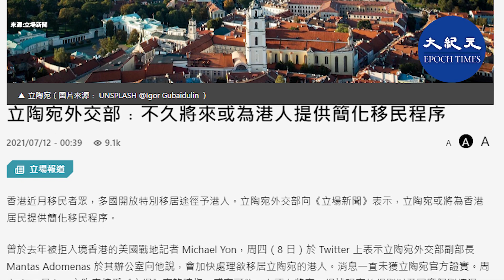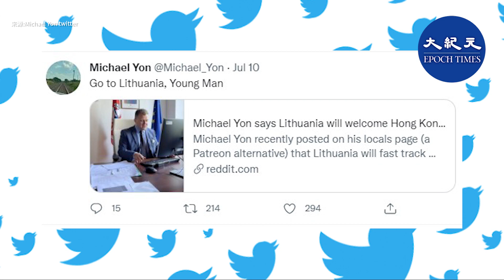近幾個月來，香港出現了移民潮，一些國家為香港人開闢了特殊的移民途徑。《立場新聞》報道，立陶宛外交部表示，可能為香港居民提供簡化的移民程序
Michael Yon